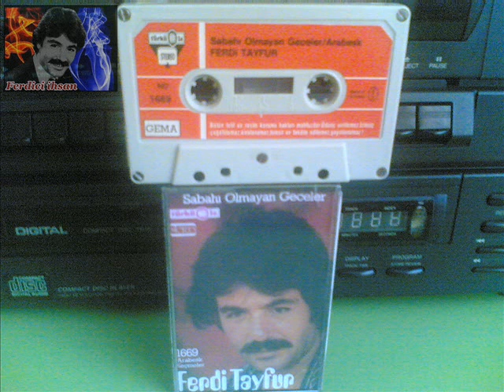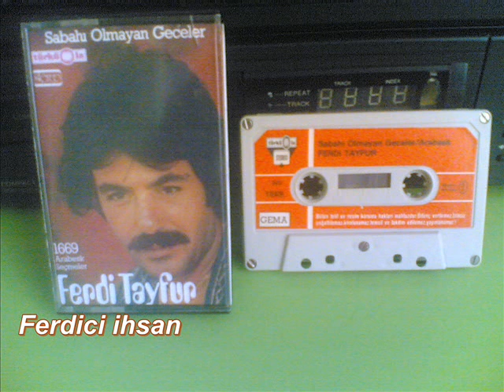Ferdi Tayfur - Mahkumlarin Duası (Türküola 1669)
Türküola Müzik Şirketi 1669 Nolu & Sabahı Olmayan Gece Gibiyim / Albüm Kasetinden Kayıt Edilmiştir.. TrakyaLı Ferdici ihsan...